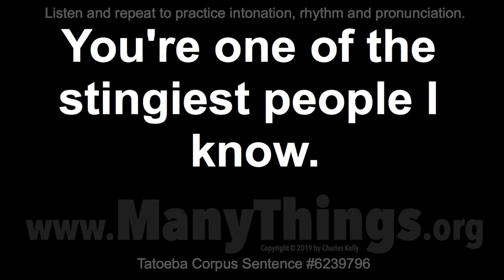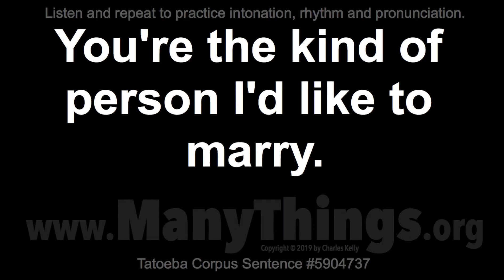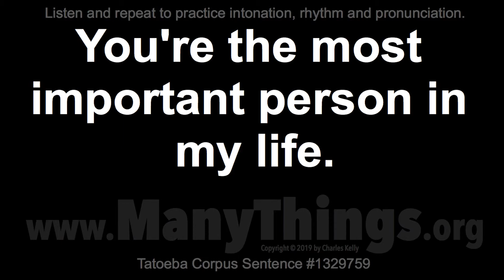2,400+ "You're" Sentences - Part 64 - Listen and Repeat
Some English sentences I recorded in 2019 for the Tatoeba Project

These are sentences that I recorded in 2019 for the Tatoeba Project The Tatoeba Project is set up to allow people to translate these sentences into their own native language. Perhaps you would enjoy becoming part of that project.

You're one of the stingiest people I know.

You're gorgeous.

You're a regular customer here, aren't you?

You're artistic.

You're a very secretive person, aren't you?

You're a genius.

You're not going to let Tom drive, are you?

You're unusual.

You're not the easiest person to live with.

You're insane.

You're not the only Canadian here, are you?

You're done, aren't you?

You're a lot stronger than I am, aren't you?

You're better than me.

You're not expecting me to do that, are you?

You're a good student.

You're not supposed to be here now, are you?

You're a good drummer.

You're not the first person to tell me that.

You're the lucky one.

You're playing the accompaniment too loudly.

You're quite correct.

You're the kind of person I'd like to marry.

You're not like them.

You're the most important person in my life.

You're joking, right?

You're the only person I'd trust to do that.

You're all fired.

You're just the person I've been looking for.

You're a good singer.